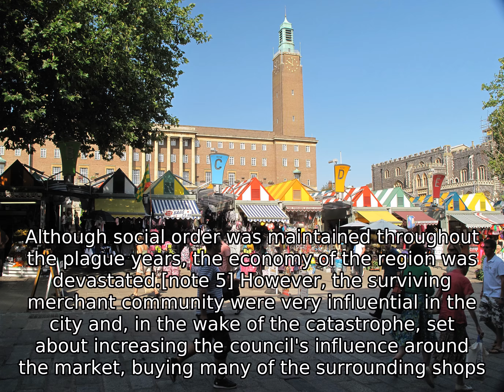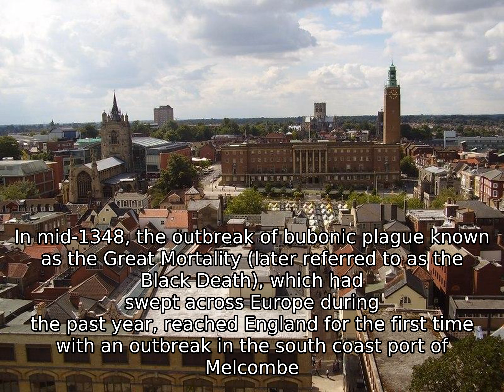Norwich Market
Norwich Market (also known as Norwich Provision Market) is an outdoor market consisting of around 200 stalls in central Norwich, England